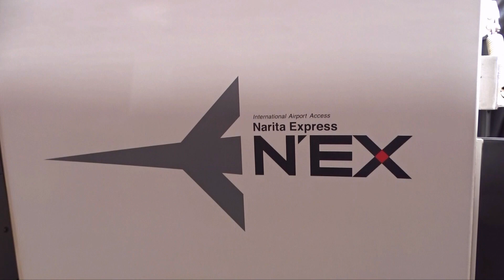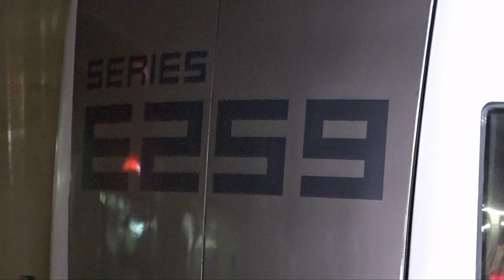【E259系Ne002編成が新ロゴデザインで運用復帰】今回も旧ロゴのE259系と組んで新旧ロゴの成田エクスプレス運行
6月2日に大宮総合車両センターに入場したE259系Ne002編成が新ロゴデザインになって6月22日に出場して6月24日に運用復帰しました。
これで新ロゴデザインのE259系は4本目となります。

1991年に運行開始して以降、主要駅と成田空港を結ぶ空港アクセス特急として活躍している成田エクスプレスのE259系のロゴが2023年4月以降に順次変更することになりました。

現在成田エクスプレスのロゴであるN’EXは253系から始まり、現行のE259系でも使われています。
今回は「新生E259系の進化」をコンセプトとしたE259系成田エクスプレスのデザインをリニューアルするそうです。

2023年4月以降に現在運行しているE259系全編成が新ロゴになるとみられます。

・【ついにE259系成田エクスプレスのデザインが登場】

・特急「成田エクスプレス」の車両デザインをリニューアルします

１．リニューアル概要
特急「成田エクスプレス」は通勤やレジャー等でもご利用いただくなど、時代と共にご利用の目的が多様化しています。そこで、「N’EX」が創り上げた空港アクセス特急のイメージを継承しつつ、シルバー基調のカラーを先頭車両の前面、側面に取り入れ、「ご利用いただく様々な場面」や「移り変わる沿線地域の風景」を映し込むこととしました。これにより、「空港アクセス特急に限らない多様化したご利用目的に合わせた都市間輸送特急」、そして「時代の変化に対応し持続して進化を遂げる」ことを表現しています。

２．リニューアル時期
2023 年４月以降、順次変更します。

現在大宮総合車両センターに入場しているNe007編成においても新ロゴデザインに変更されるものと見られます。今回Ne002編成と連結をした旧ロゴデザインのNe019編成においてもいずれは新ロゴデザインに変更されるとみられます。
今後新ロゴデザインに変更されていくので旧ロゴデザインも見納めになっていくと思われます。
そして新旧ロゴの成田エクスプレスも見納めになっていく方向になるでしょう。

新ロゴ
Ne005 2023年04月06日入場,2023年05月10日出場,2023年05月14日運用復帰
Ne001 2023年04月25日入場,2023年05月18日出場,2023年05月21日運用復帰
Ne006 2023年05月16日入場,2023年06月14日出場,2023年06月16日運用復帰
Ne002 2023年06月02日入場,2023年06月22日出場,2023年06月24日運用復帰
Ne007 2023年06月15日入場